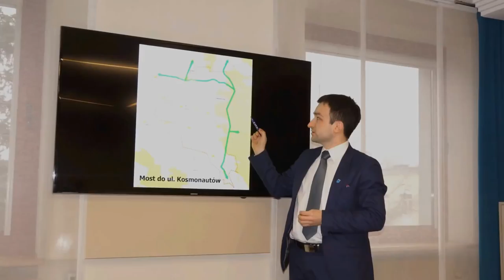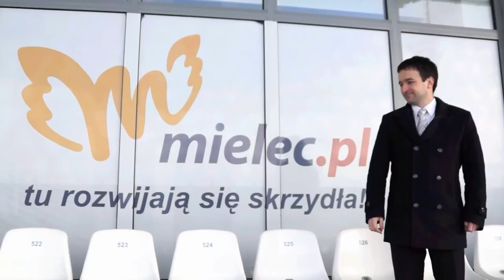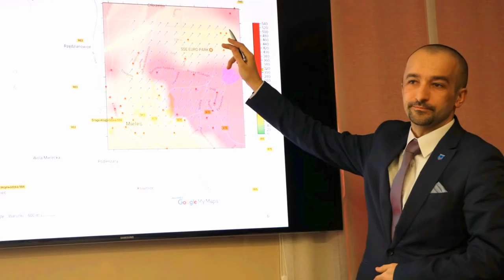Daniel Kozdęba (1976-2018) Prezydent Miasta Mielca (2014-2018)